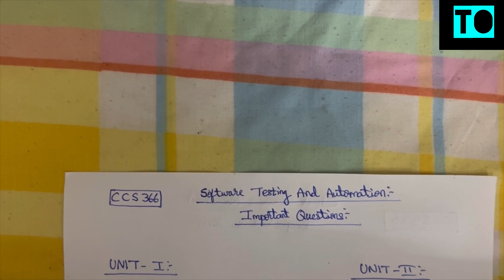Software Testing And Automation | Important Questions | Anna University | Tamil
From This Video You Will Be Able To Know The Important Questions For Software Testing And Automation Anna University In Tamil